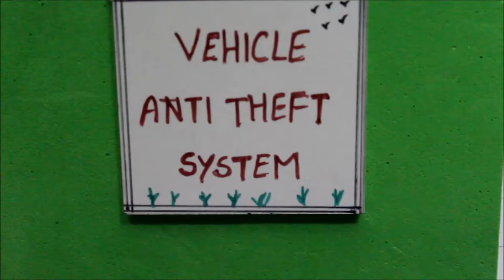VEHICLE ANTI THEFT SYSTEM